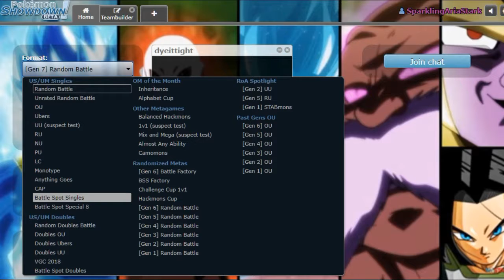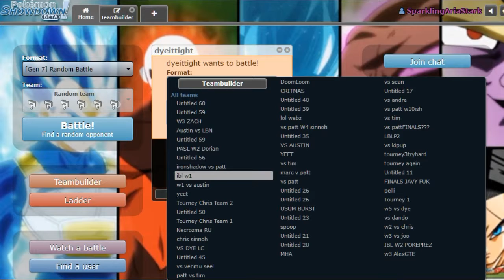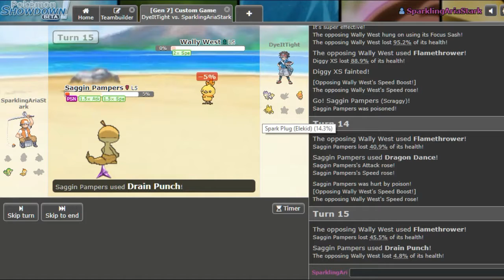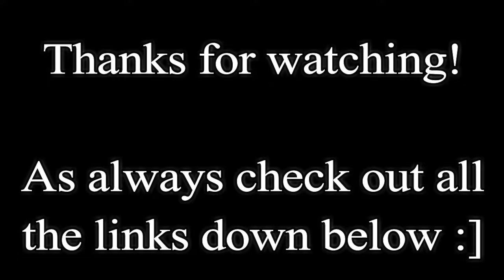In-Call Fite! PCP LC League R1 Playoffs vs DyeItTight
LC Playoffs is here! Winner goes against Patt in semis, who's it gonna be? :3

PCP Discord!